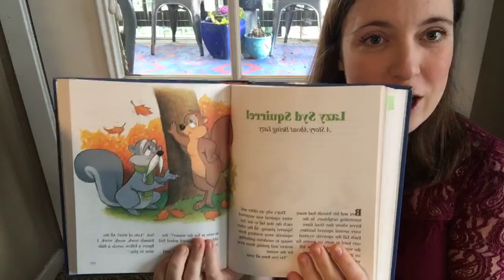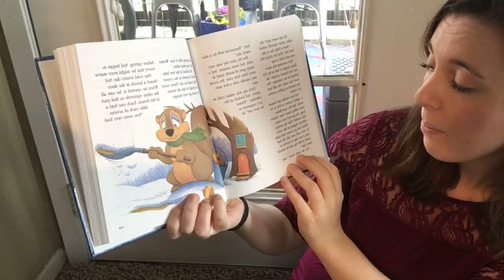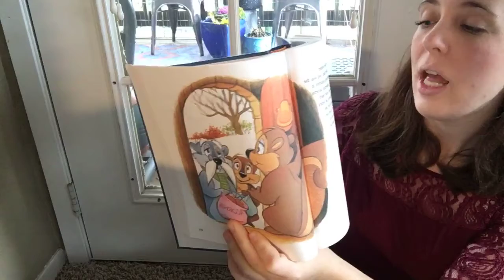91. "Lazy Syd Squirrel; a story about being lazy"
Today, we had a visitor at our house! I’m so glad that he showed up before the end of the story so you got to see him too. Today’s story is “Lazy Syd Squirrel; a story about being lazy“ from the My Bedtime Anytime Storybook by V. Gilbert Beers, illustrated by Tim O’Connor.￼ I hope you have good neighbors and a full tummy today! Originally recorded on facebook live on Nov 18, 2020.